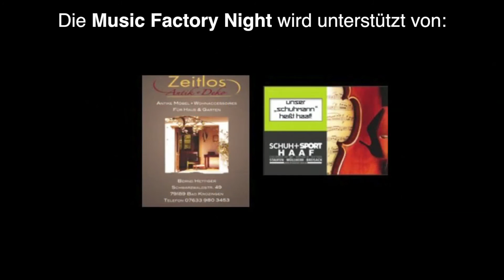Music Factory Night - My favorite songs Vol.1 - feat. Lorenzo Petrocca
Music Factory Night vom 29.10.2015 im Litschgikeller Bad Krozingen

Lorenzo Petrocca - Guitar
Philipp Moehrke - Piano
Jens Loh - Bass
Armin Fischer - Drums